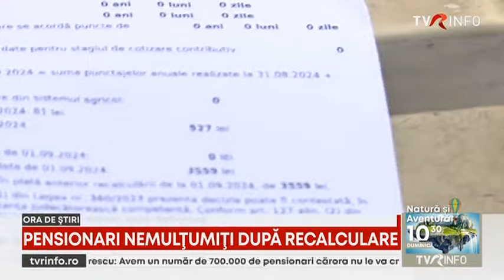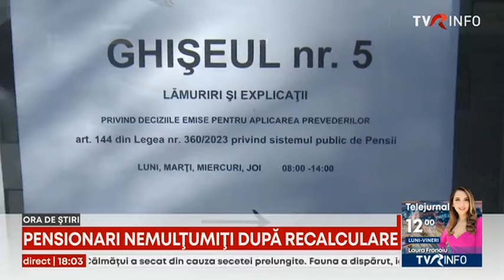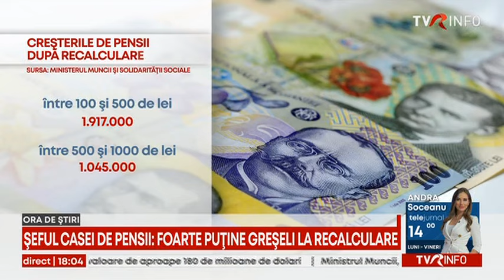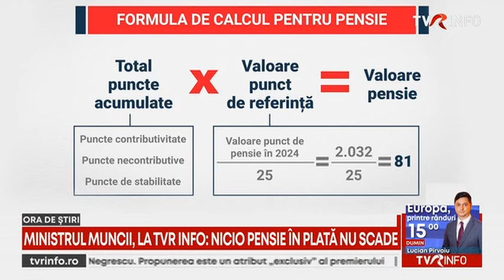Pensionari nemulțumiți după recalculare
Deciziile de recalculare a pensiilor stârnesc multe întrebări, temeri şi nemulţumiri din partea pensionarilor. Casele Judeţene de Pensii au deschis ghişee speciale pentru a le răspunde celor care nu înţeleg de ce sumele au scăzut şi nici dacă noile calcule sunt corecte sau greşite. Oamenii se aşează la cozi în fiecare zi, de la primele ore, pentru a cere lămuriri sau pentru a depune noi acte. Șeful Casei Naționale de Pensii spune însă că s-au făcut greșeli la un număr foarte mic de dosare. Iar ministrul Muncii dă asigurări că nicio pensie nu va scădea.